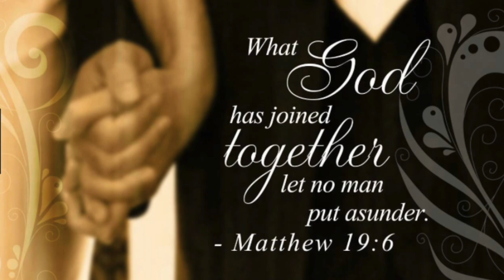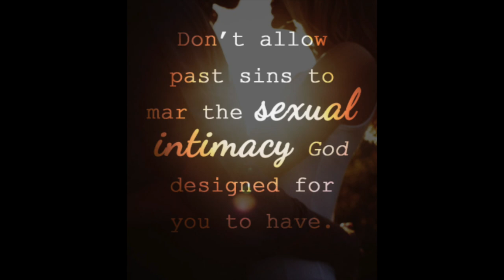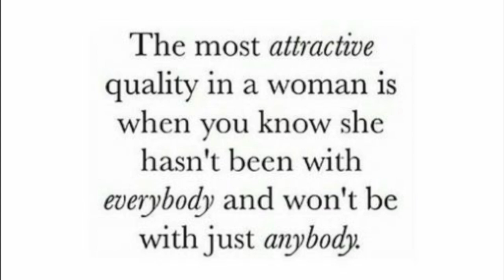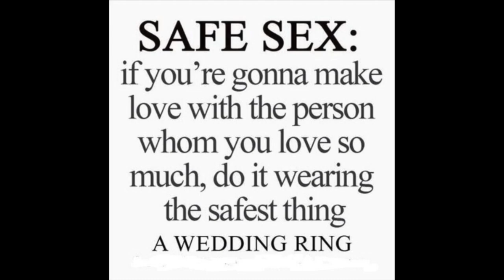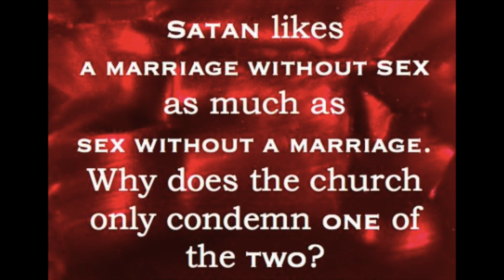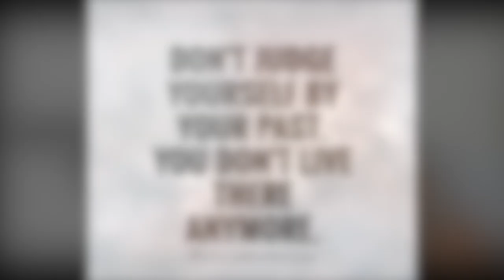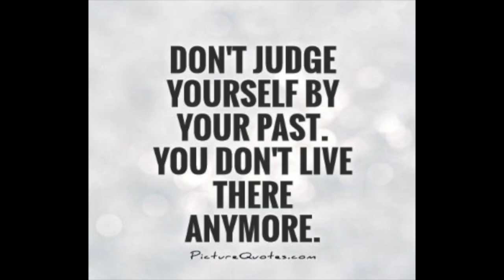Marriage & Sex! You are not ready for this truth!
Join us every Monday at 7p.m. (CST) as we address various topics dealing with singleness, marriage and so much more. Many do not keep it real in regards to marriage, but we do! Blessing and enjoy!!!